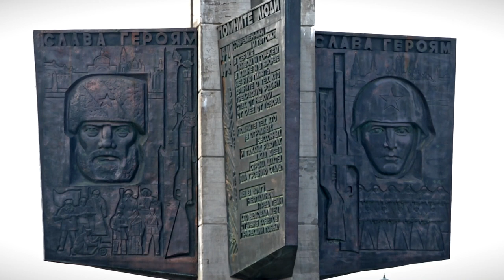Тверь отметила День Победы